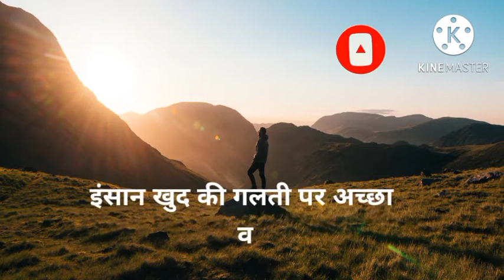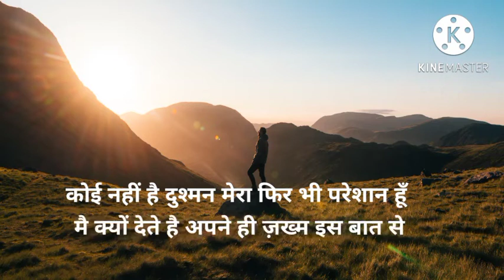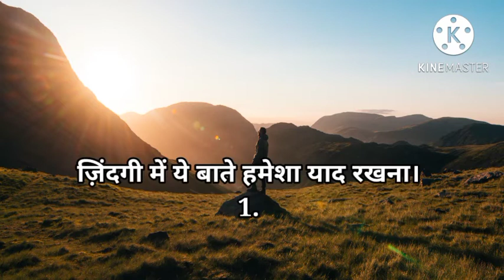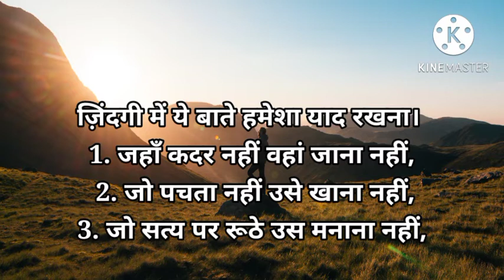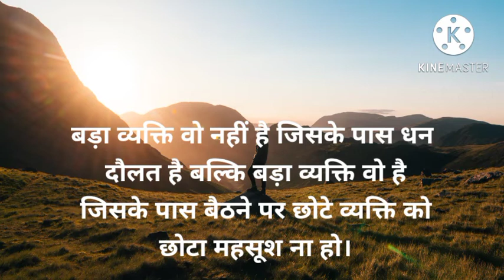jivan ki sacchai. motivational speech in Hindi. जीवन की सच्चाई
motivational quote in Hindi
kuchh acchi aur acchi baten
Anmol Vachan
Ak9798kumar